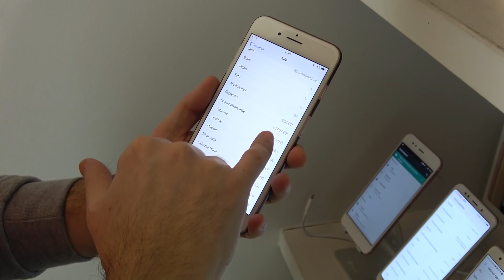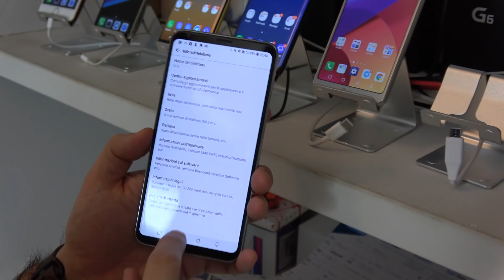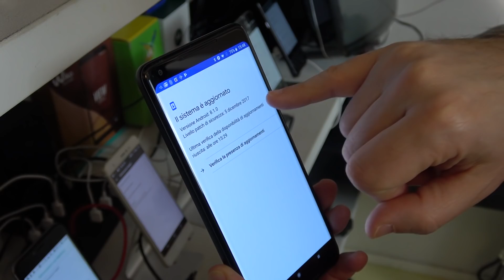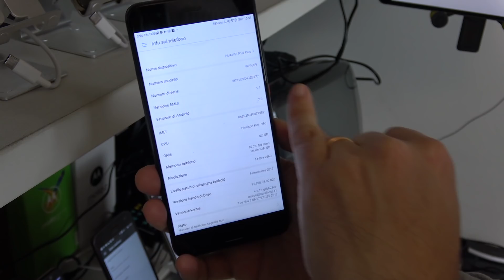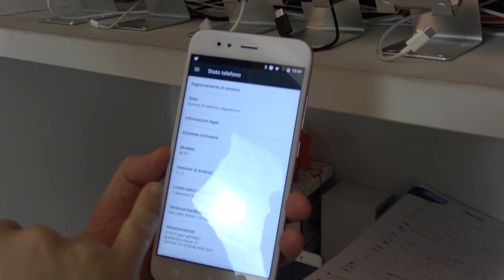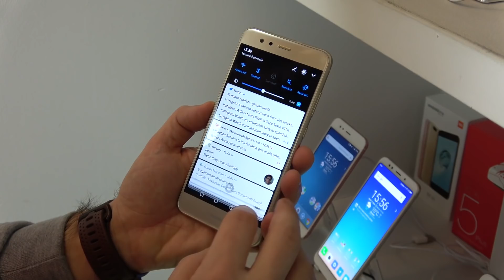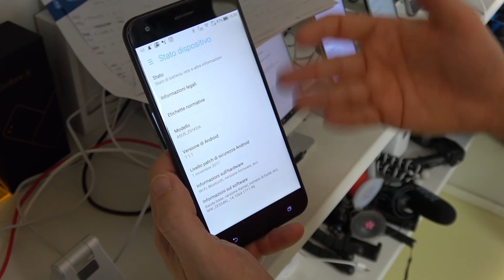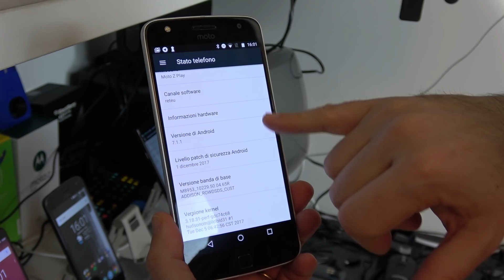CANTINETTA Gennaio OREO per MOLTI ma non per TUTTI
Spectre e MeltDown. Ecco il bubbone che è scoppiato a inizio anno. Due vulnerabilità insite praticamente in OGNI processore Intel, AMD, ARM. E, oggi, quasi ogni oggetto smart, ha dentro uno di questi processori. E allora, in questo inizio 2018, è più importante che mai l'aggiornamento dei telefoni con le patch di sicurezza. ed è proprio per questo che, probabilmente a gennaio farò doppio aggiornamento cantinetta.